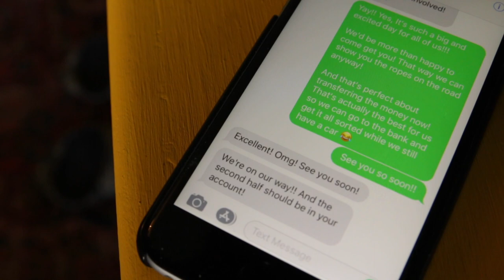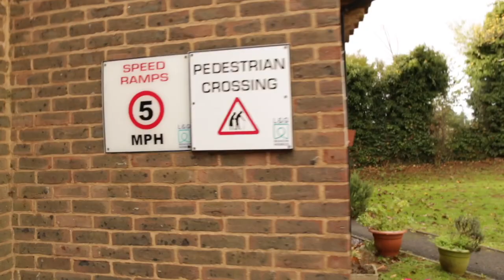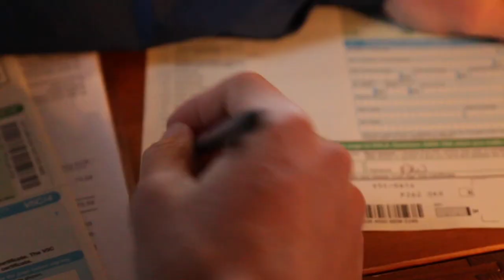Moving Out and Selling Our Van Isobel | Ending Our Van Life Journey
We moved out of and sold our beloved van life van, Isobel and it was one the saddest days of our lives! We both shed some tears even. The Vantrails journey ended back in November after we sold the van to a wonderful couple in England.

Watch as we clean out and organize all our belongings and sign the title over to the new owners all within a three-day span before flying back to the states.

Did you enjoy the video? Maybe even share it with a friend, family member, or how about your roommate's cat?

Do you have extra video clips of your own just sitting on a computer or hard drive somewhere? Maybe consider trying to sell them through BlackBox like I do by using this link!

Our equipment*:

Favorite Camera
windscreen for the mic
Other Camera
Favorite lens
Other lenses
Vlogging tripod ball head
Our Camera/Adventure/Backpacking/School/Travel... Well... Everything Bag Buy it, you won't regret it for a second! We promise